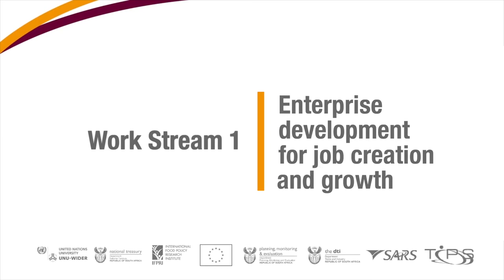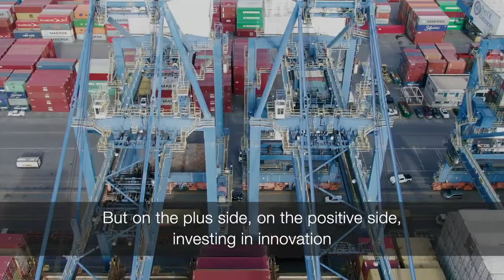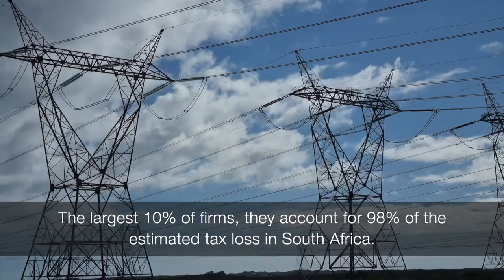SA-TIED: Enterprise development for job creation and growth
In this work stream, researchers from UNU-WIDER, NT and the South African Revenue Service (SARS), build and expand the tax administrative and other micro enterprise data available in South Africa.

The work stream is a part of Southern Africa - Towards Inclusive Economic Development (SA-TIED) programme, which looks at ways to support policy-making for inclusive growth and economic transformation in the southern Africa region, through original research conceived and produced in collaboration between United Nations University World Institute for Development Economics Research (UNU-WIDER), National Treasury, International Food Policy Research Institute (IFPRI), and many other governmental and research organizations in South Africa and its sub-region.